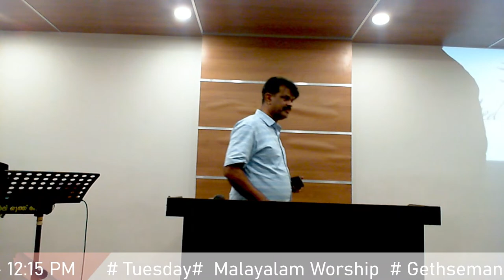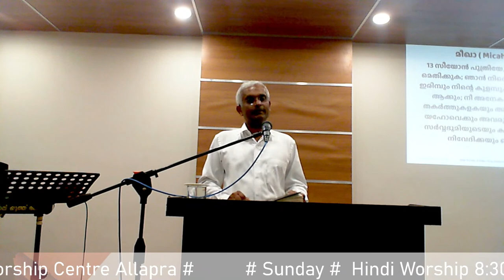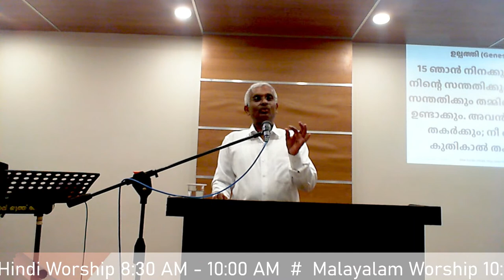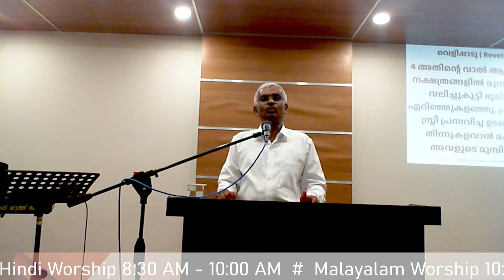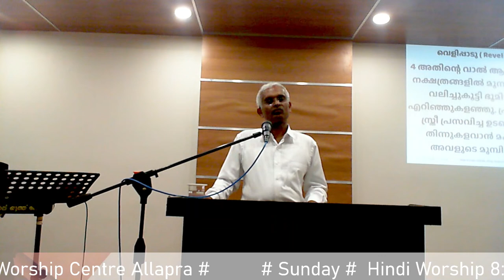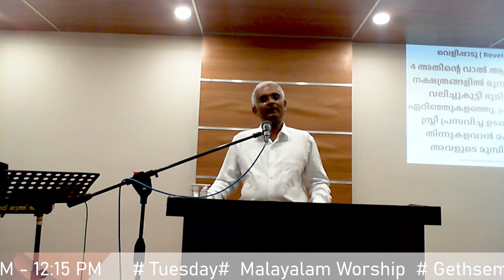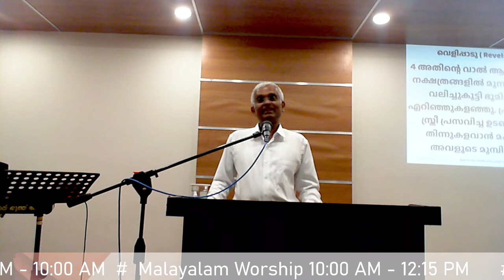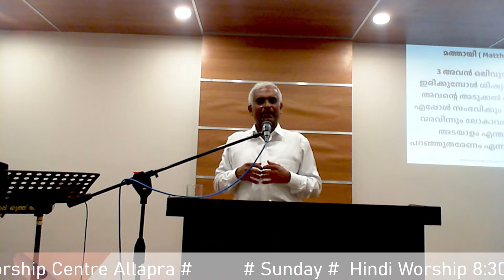TUESDAY MEETING LIVE | HEAVENLY YOUTH | ALLAPRA | VENGOLA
Enter his gates with thanksgiving and his courts with praise; give thanks to him and praise his name.
PSALM 100:4